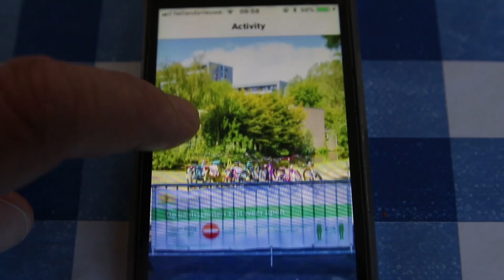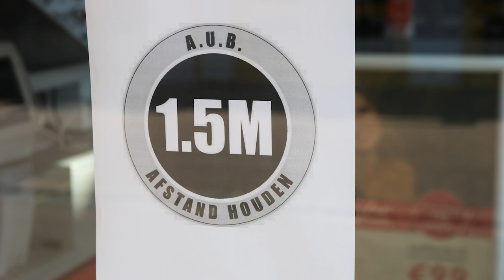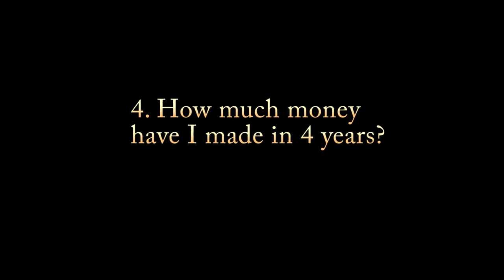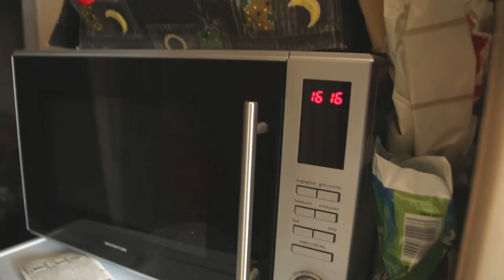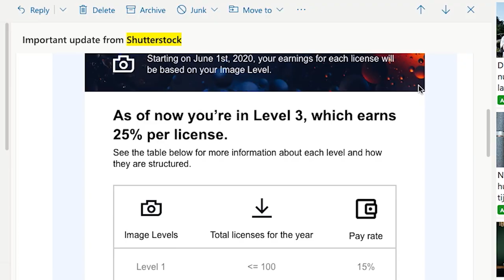Is stock photography worth it? - My earnings after 4 years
How much money have I earned after 4 years uploading to the stock agencies? I also talk about my earnings for June and whether I think it's worth continuing on the microstock path.